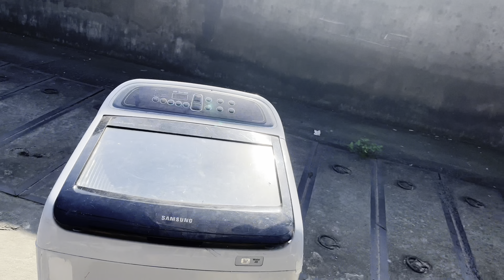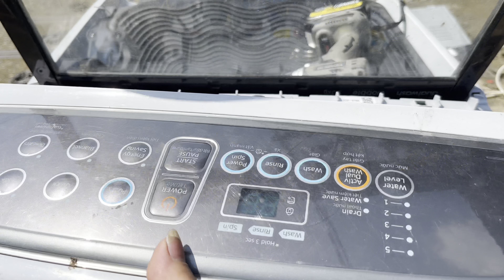Cách vệ sinh máy giặt Sam Sung tại nhà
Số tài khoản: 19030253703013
Chủ Tài Khoản:HUỲNH AN KHƯƠNG
Ngân Hàng:Techcombank  chi nhánh Hiệp Phú - quận 9

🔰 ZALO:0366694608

© Bản quyền thuộc về AnKhuong Huynh
© Copyright by  AnKhuong Huynh ☞ Do not Reup